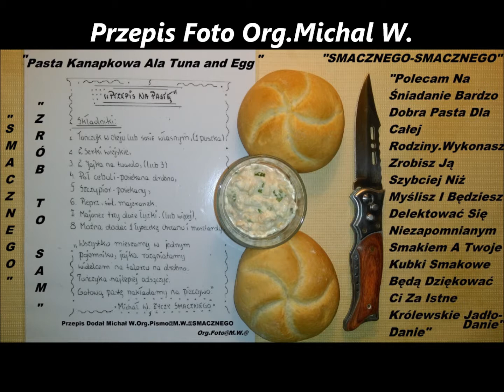Pasta kanapkowa tuńczyk&jajko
Bardzo proste danie do przygotowania.Pasta kanapkowa z tuńczykiem i jajkiem oraz inne składniki.ZRÓB TO SAM.SMACZNEGO.Ten przepis dla większej liczby osób.Możesz dodać 1 serek wiejski i jedną łyżkę majonezu by zmniejszyć porcję przygotowanej pasty.